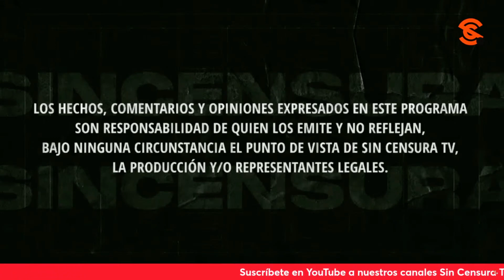DENUNCIAN QUE ALCALDESA DE TULTITLÁN ESTÁ ACABANDO CON EL ARBOLADO, EN LA VOZ DEL PUEBLO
Juan Pablo Fuentes denuncia que en Tultitlán, en el Estado de México, la presidenta municipalestá acabando con los árboles por hacer obras que para él son innecesarias. Usted también puede grabar su mensaje y enviarlo a La Voz del Pueblo ¡Su opinión es la más importante! Mándenos sus videos en formato horizontal (no en vertical) por WhatsApp al 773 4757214 (desde México al 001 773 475, 7214). No olvide decir su nombre y desde dónde nos ve.